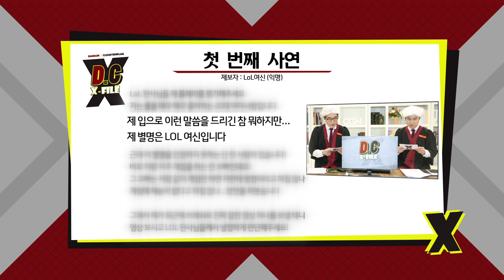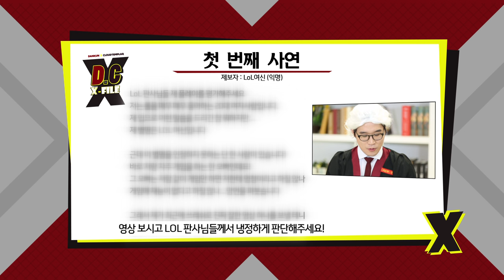D.C X-File EP 2-1 실력은 쓰레기?! 미모는 다이아!! [단군,클템 X-File][League of Legends]